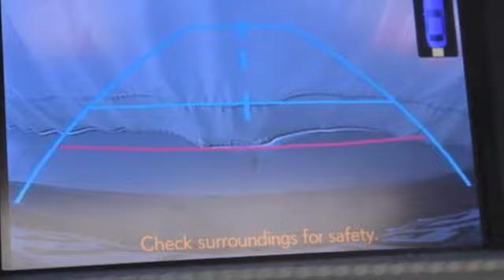Used 2013 Lexus ES 300h Minneapolis, Minnetonka, MN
Year: 2013
Make: Lexus
Model: ES 300h
Trim: 4dr Sdn Hybrid
Engine: 152 L 4 Cyl. Cyl.
Transmission: 6-Speed A/T
Color: Nebula Gray Pearl
Interior: Black
Mileage: 73058
Stock #: 105805A
VIN: JTHBW1GG6D2001291
1 Owner Trade-in! Equipped with Navigation, Back Up Camera, Blind Spot Monitor, Park Assist, Heated Seats, Moonroof, Bluetooth and so much more!

Sunday Closed
Address:
16100 Wayzata Blvd